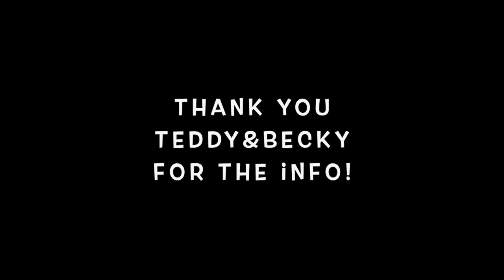Township || Full Info On BUCCANEER FUN!! [How to Play it • Rewards • Perks • Stickers Animated]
Here's all the information you need to know about the upcoming BUCCANEER FUN event!!
Super excited for it since it's basically a smaller version of the Professor's Experiment with perks and prizes!!

🤖 Nightbot Commands: 🤖 enter text in "[TYPE THIS IN CHAT] "

" Hi, Hey, Hello, Bello, Hola" - Nightbot will greet you!
“ !weather (YOUR COUNTRY, YOUR CITY/PROVINCE) "  - Nightbot will forecast your weather location
“ How are you Nightbot? ” - ask how Nightbot is doing
" cookie " - Nightbot will give you a cookie!
" !follow " - How many times viewers followed LEO today?!
"!socials"
"love"
"dance"

PLAY ROCK, PAPER, SCISSORS with Nightbot!!
" !rock "
" !paper "
" !scissors "